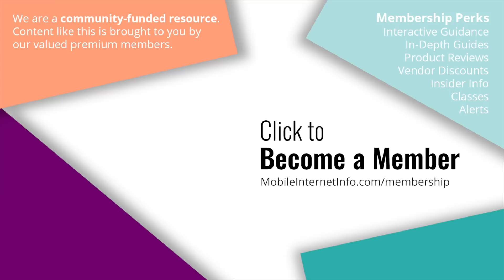T-Mobile - More Coverage, More Capacity: New 5G Band n25 & 3x Carrier Aggregation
T-Mobile's 1900 MHz 5G band n25 adds new capacity and coverage to T-Mobile's network and increases its lead over Verizon and AT&T in bringing 5G technologies to market.

Band n25 utilizes spectrum from T-Mobile's 3G network and Sprint's LTE network, both of which were shut down this year.

T-Mobile is now also enabling 3x 5G carrier aggregation, allowing multiple 5G bands to be combined for faster and more reliable connections.